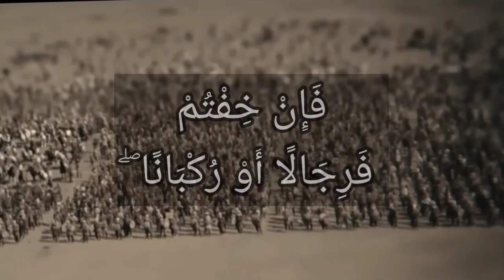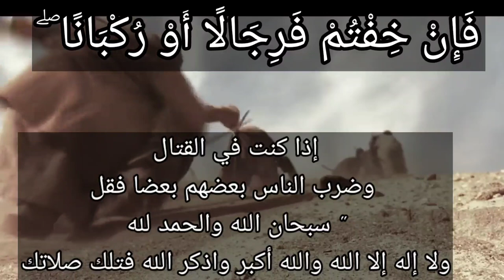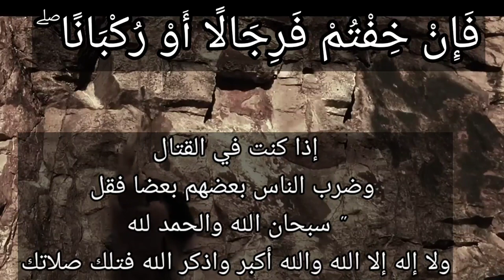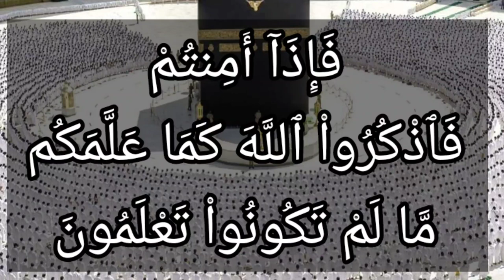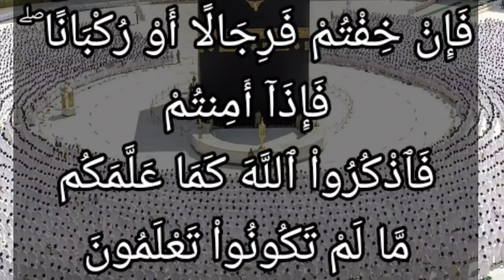تفسير البقرة ٢٣٩: فإن خفتم فرجالا أو ركبانا ۖ فإذا أمنتم فاذكروا الله كما علمكم ما لم تكونوا تعلمون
فَإِنْ خِفْتُمْ فَرِجَالًا أَوْ رُكْبَانًا ۖ فَإِذَآ أَمِنتُمْ فَٱذْكُرُواْ ٱللَّهَ كَمَا عَلَّمَكُم مَّا لَمْ تَكُونُواْ تَعْلَمُونَ

التفسير الميسر : فإن خفتم من عدو لكم فصلوا صلاة الخوف ماشين، أو راكبين، على أي هيئة تستطيعونها ولو بالإيماء، أو إلى غير جهة القبلة، فإذا زال خوفكم فصلُّوا صلاة الأمن، واذكروا الله فيها، ولا تنقصوها عن هيئتها الأصلية، واشكروا له على ما علَّمكم من أمور العبادات والأحكام ما لم تكونوا على علم به.